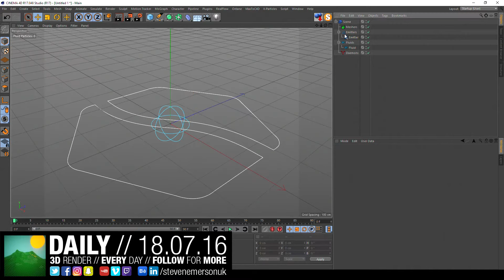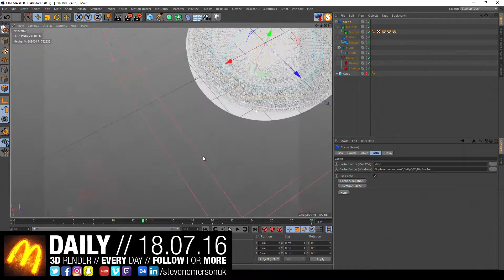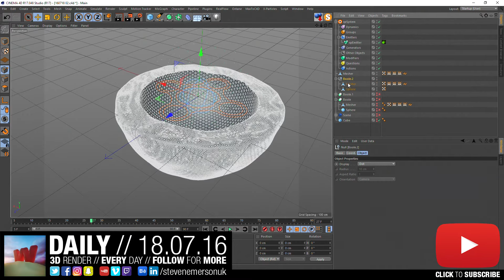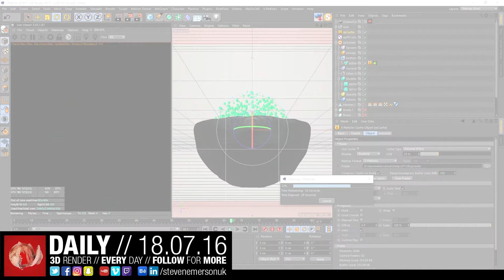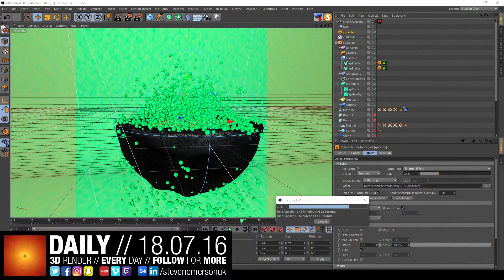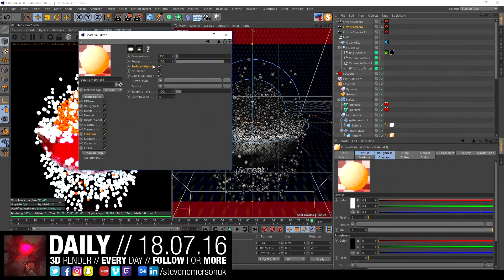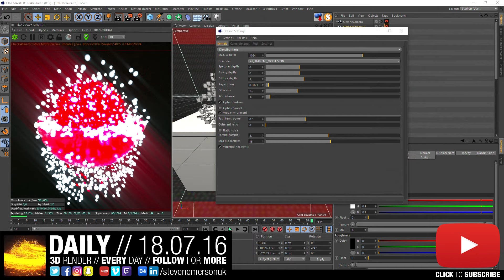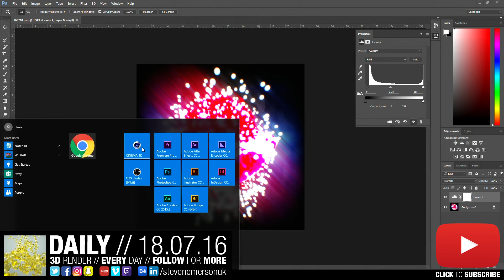LIVE // The Daily Render // 18.07.2016 // 3dmodeling MAXON Cinema4D Realflow //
LIVE // The Daily Render // 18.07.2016

// All Enquiries
Skype - stevenemersonuk